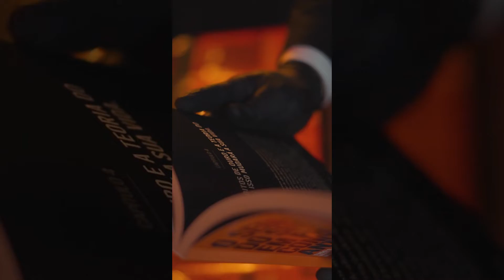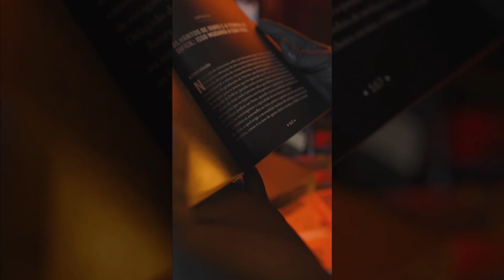[LANÇAMENTO OFICIAL] - O SEGREDO DO SUCESSO EM PROVAS E CONCURSOS ANTES DOS 30 - Ariel Alves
Olá, pessoal!

Nosso primeiro livro já se encontra disponível para venda nos seguintes formatos: LIVRO IMPRESSO, EBOOK + AUDIOBOOK e CURSO DO LIVRO EM AULAS.

] e adquira a melhor versão para você!

Estamos juntos!
Grande abraço!